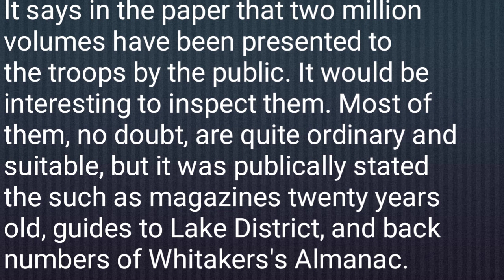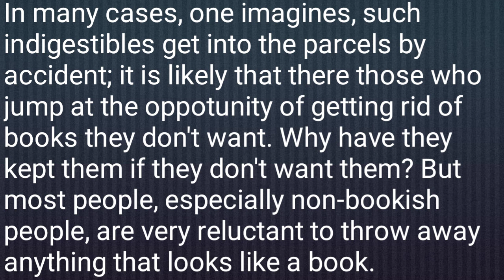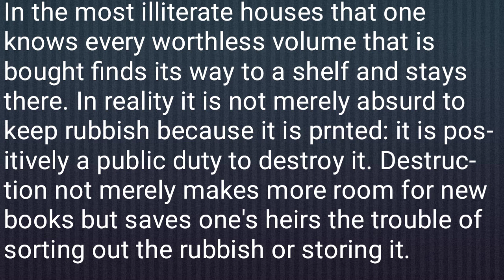On Destroying Books Lec # 2: Second Year English